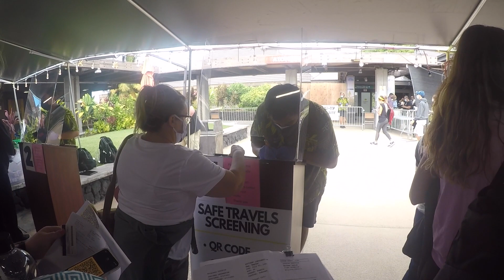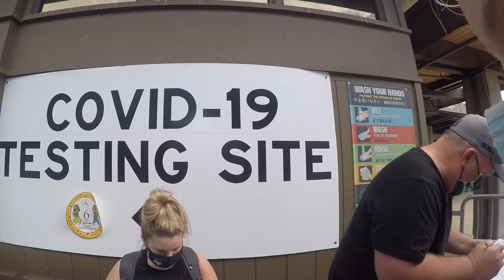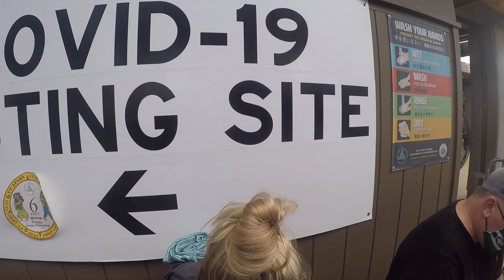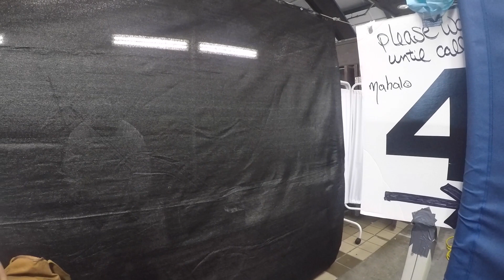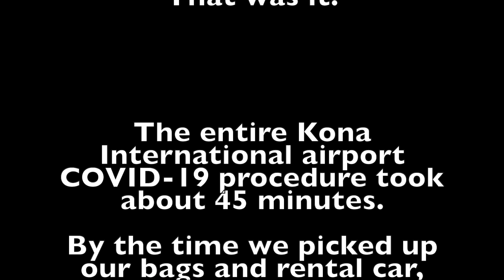COVID-19 Procedures at Kona International Airport, Hawai’i 2020 - The Traveling Tacos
Please note that I misspelled Kailua-Kona, I truly apologize.

to see a step-by-step guide on how to safely enter Hawai’i.

We visited Kailua-Kona on the Big Island December 16th - 23rd and followed all Hawaiian guidelines. We got COVID-19 tested before leaving the mainland and then were tested again at the Kona International Airport.

This video shows almost step by step what it was like from our flights arrival, through the airport, to their testing site, then eventually out into the island!

Step one: Figure out each islands guidelines, and book a stay based off recommendations!

Step two: Get the correct COVID-19 test, on the correct day before flying.

Step three: Uploading negative results and declaring travel.

Step four: Showing our code at the airport & getting tested again!